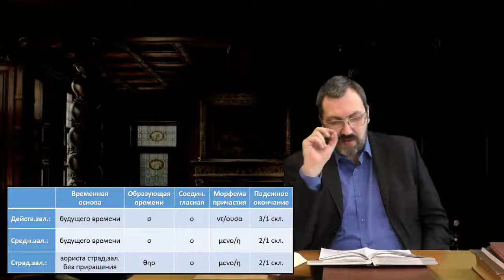Греческий язык Нового Завета 23 4 Причастия будущего времени